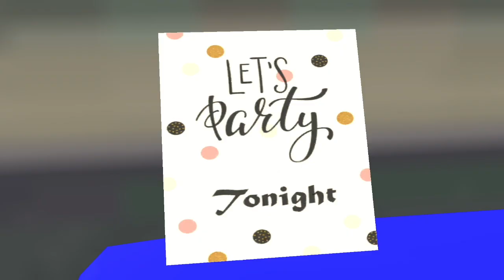TROLLEI o VESTIDO da PROFESSORA MALVADA BARBIE (Apavorante Mal Professor Fuga)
No game de hoje, TROLLEI o VESTIDO da PROFESSORA MALVADA BARBIE (Apavorante Mal Professor Fuga)